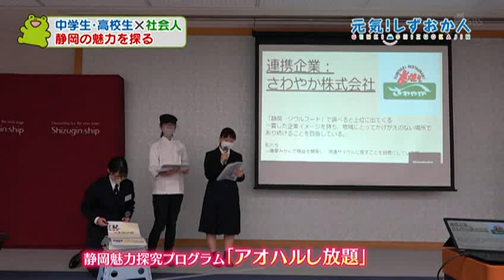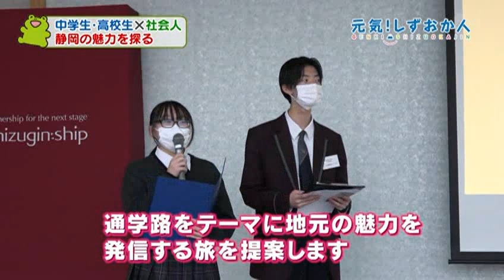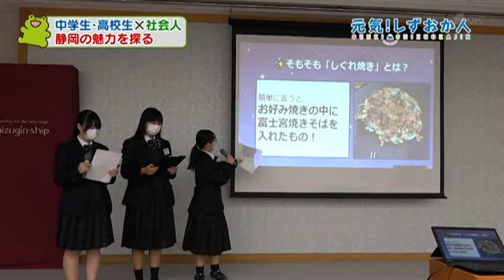元気！しずおか人2022/11/26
プロから教わり企画力アップ
中学生・高校生が社会人のアドバイスを受けビジネスプランを練るアオハルし放題というコンテスト。
自由な発想を起業のプロがブラッシュアップしました。
その一例、下田のペリーロードで高校生が動画の撮り方を教わりました。
先生はケーブルテレビ局小林テレビ設備の杉山さんでした。大切なのは「何を言いたいかを決めておくこと」
ここで勉強した沼津中央高校のチームは「通学路を観光地に」というテーマで最優秀賞に選ばれました。